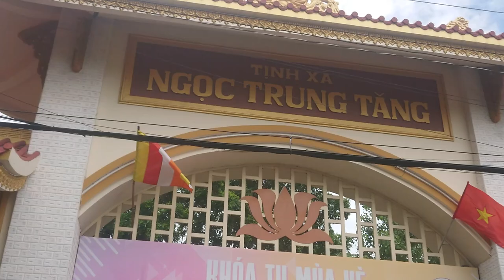Tịnh Xá Ngọc Trung Tăng - Phần 1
Quay trong Tốt Nốt, Đường Sư Vạn Hạnh, Tịnh Xá Ngọc Trung Tăng.
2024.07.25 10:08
Phạm vi công cộng